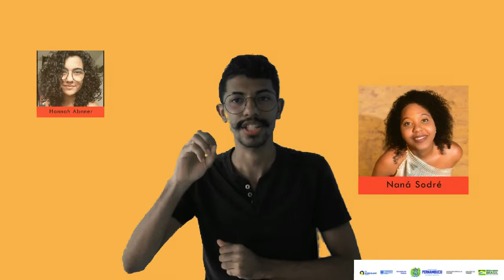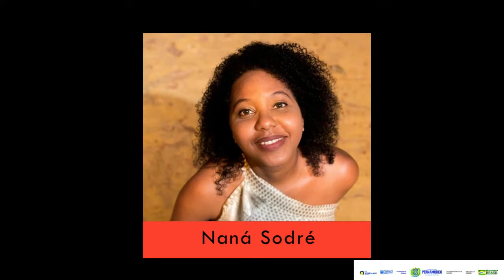TRAJETÓRIA ARTÍSTICA - Um Olhar Sobre Criação e Gestão. Naná Sodré.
PODCAST FOGO NAS CORTINAS
No nosso primeiríssimo episódio a convidada Naná Sodré bate um papo com Camila Bastos e Hannah Abnner sobre sua trajetória na gestão passando pela sua formação no curso de Educação Artística até a criação do grupo O Poste - Soluções Luminosas.

A primeira temporada do podcast FOGO NAS CORTINAS foi possível por meio da aprovação no edital de Formação e Pesquisa - LAB PE em conformidade com a Lei nº 14.017/2020 - Lei Aldir Blanc.